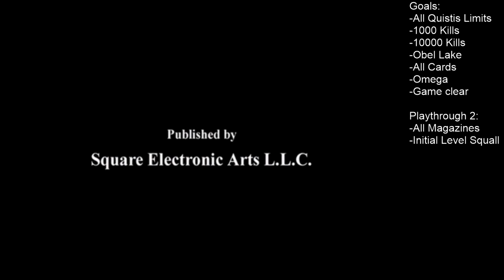FFVIII achievement grinding ( (Part 2/3)